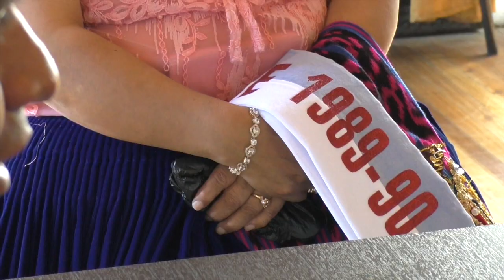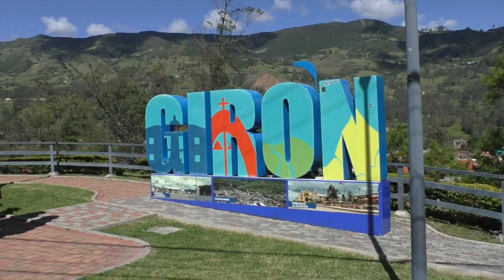Ex cholitas gironenses se preparan para desfile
La municipalidad prepara para el domingo 19 de junio la elección de la cholita gironense 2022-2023 como parte de la programación por los 198 años de cantonización que se cumple el 25 de junio. Actos previos se dan como el ocurrido el domingo 12, con una sesión fotográfica a un significativo grupo de ex cholitas gironeses, la actividad causó interés en quienes pudieron observar  a las representantes caminar por calles y lugares de Girón. Para este próximo domingo se tiene previsto un desfile de ex cholitas antes de la elección de la nueva representante de la mujer campesina gironense.